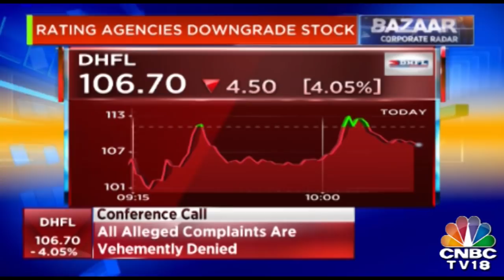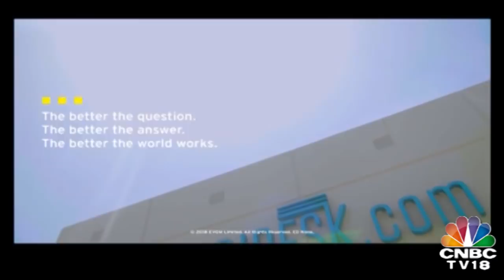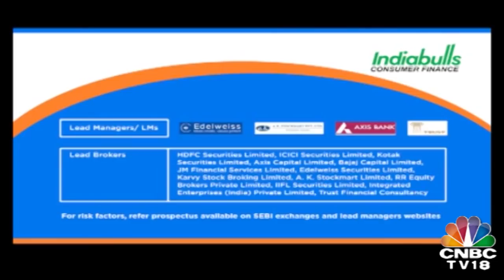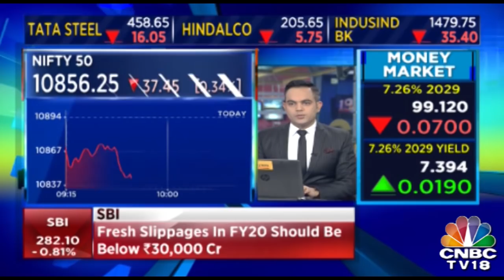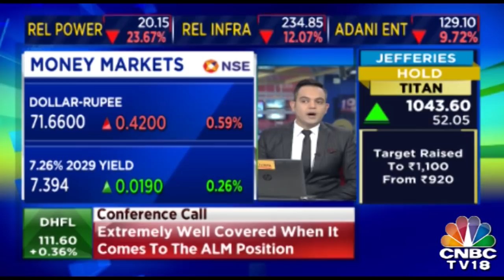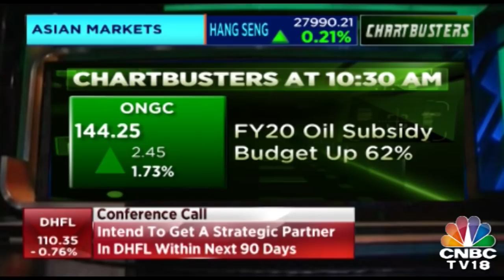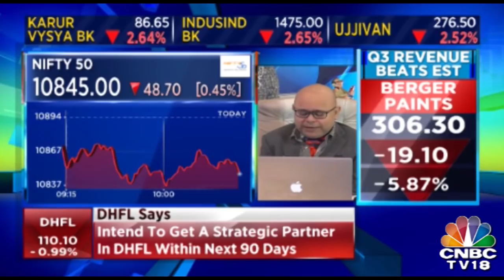DHFL Sinks To Over 5-Year Low After Claims Of Financial Mismanagement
Shares in India's Dewan Housing Finance Corp Ltd  (DHFL) plunged on Monday to their lowest in over five years as claims of financial mismanagement and broader sectoral woes continue to plague the home loan provider.Dewan has, however, denied lending to shell companies and said it had not received any communication from the government in relation to an investigation.